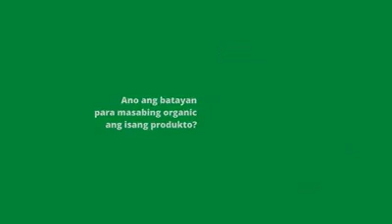Marami ka bang tanong tungkol sa organic agriculture?